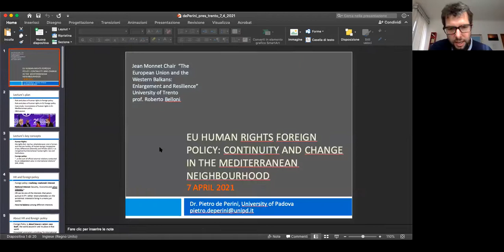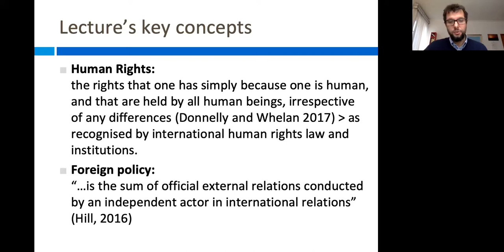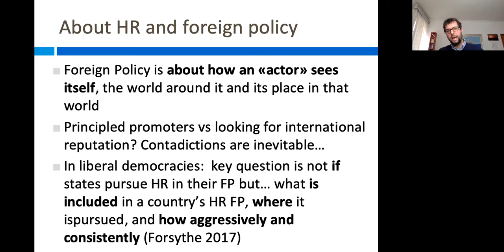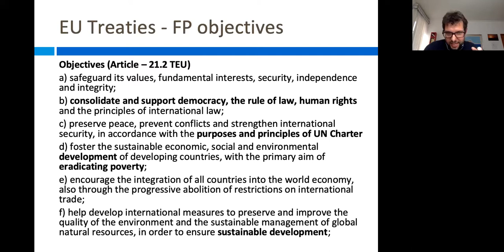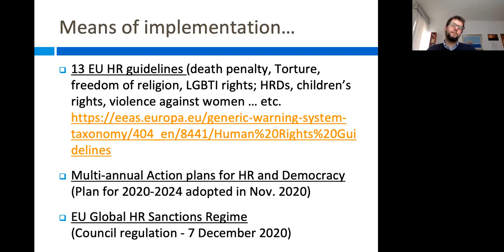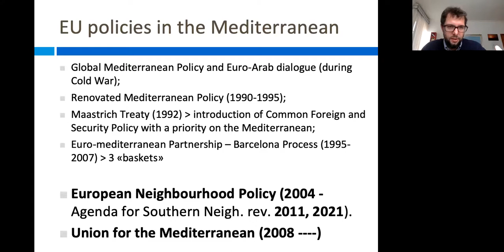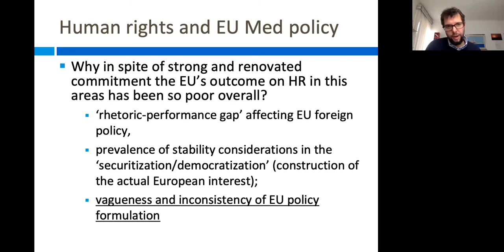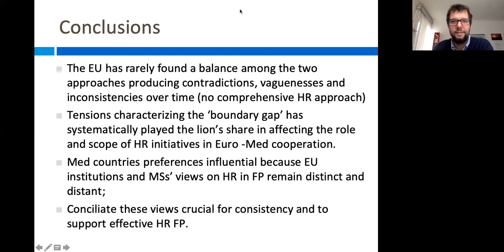Pietro de Perini: "EU human rights foreign policy in the Mediterranean neighbourhood"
Webinar tenutosi nell'ambito della Cattedra Jean Monnet  “The European Union and the Western Balkans: Enlargement and Resilience” in collaborazione con il Dipartimento di Sociologia e Ricerca Sociale dell'Università di Trento e che vede la collaborazione anche di OBCT.

Pietro de Perini, Università di Padova

7 aprile 2021